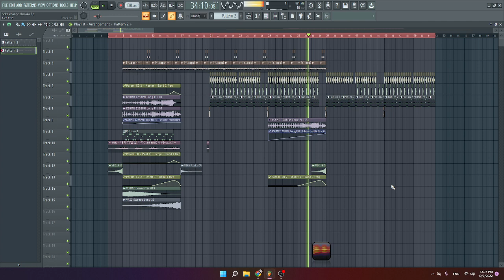CL - I AM THE BEST - ( Neka Change Shalaka ) | New Flp 2022 style ARS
Prod: Aarnon
Requster: ??